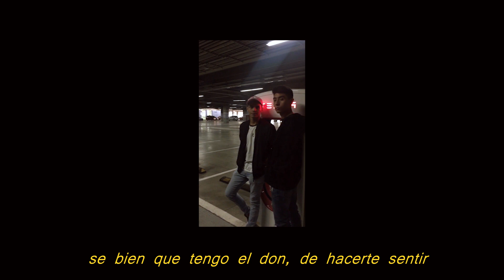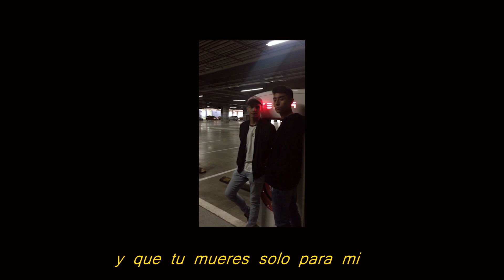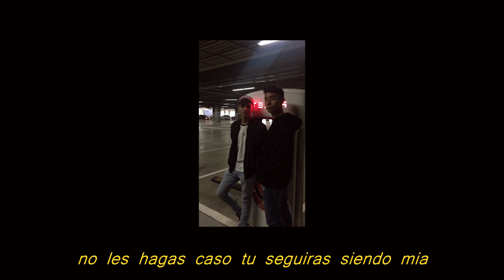BrokenBoys - Mientele (Lyric Video)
BROKEN BOYS MUSIC.

produced by @MartianDave
Escrito y realizado por BROKEN BOYS
video by @jesús fer peralta x @chxrly